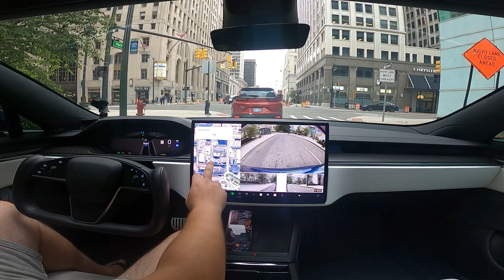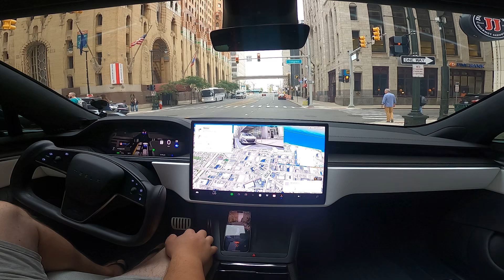did tesla ai do the legal thing here?